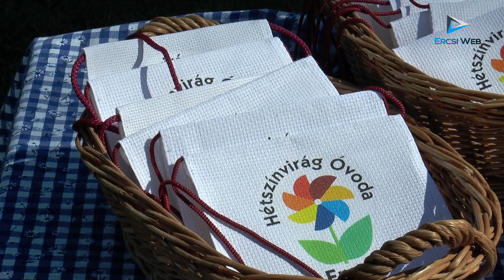A Hétszínviág óvoda ünnepélyes ballagása